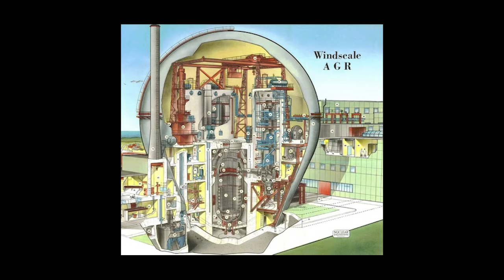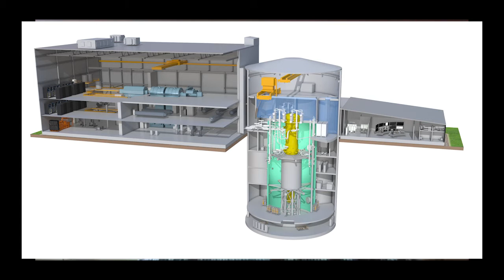What's Under the Hood? - BWRX 300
This is about the Small Modular Reactor called the BWRX-300 with guests Andrew Dawson and Colin Megson. Colin Megson mentions his substack

Wim or Wit (print on demand) Home of Rick Radium Designs